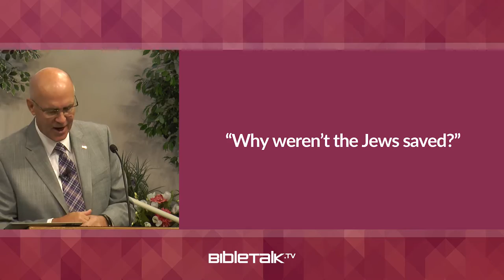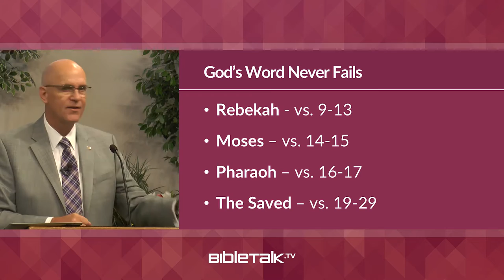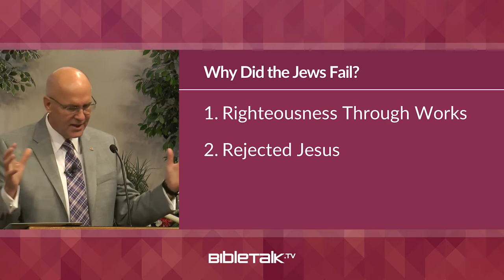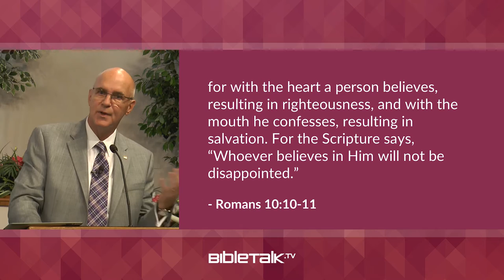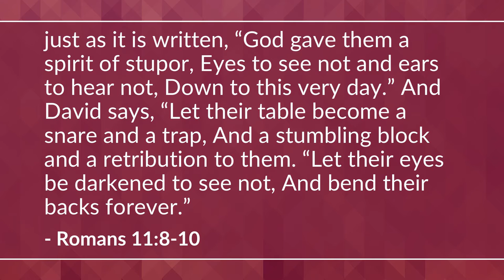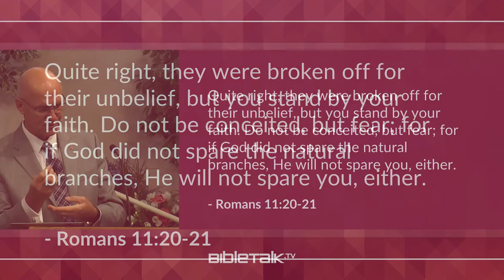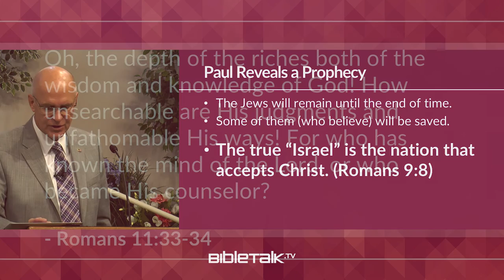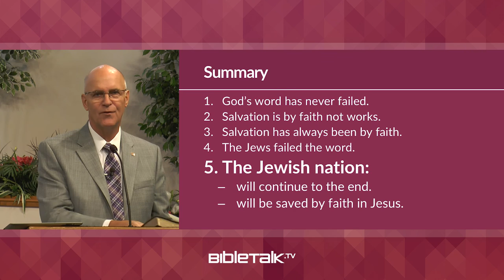The Refusal of Grace (Romans 9-11) – Mike Mazzalongo | BibleTalk.tv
Paul answers a critical question concerning the Jews - "Why weren't the Jews saved?" (Romans 9-11)